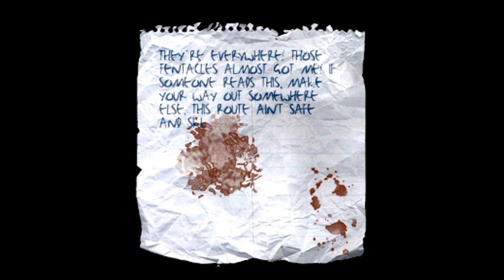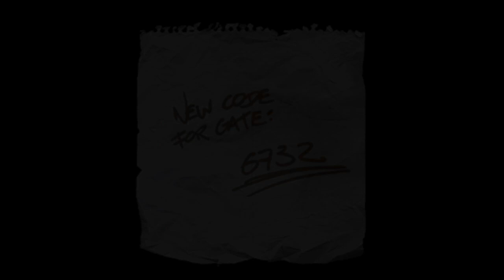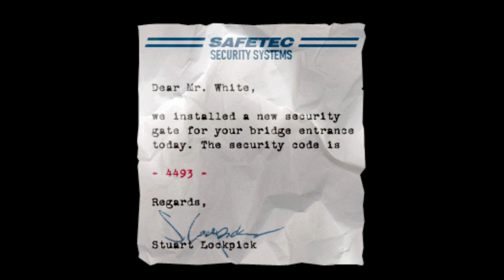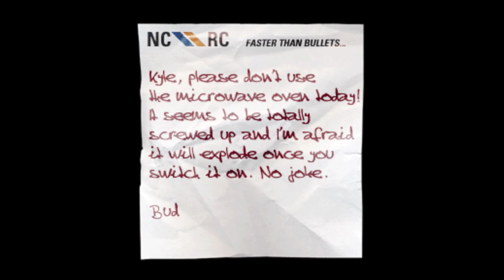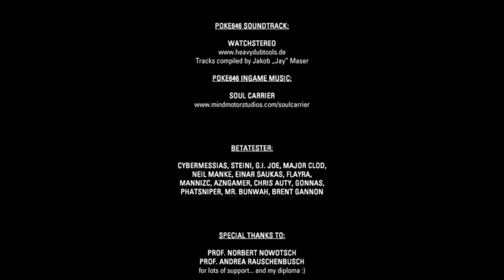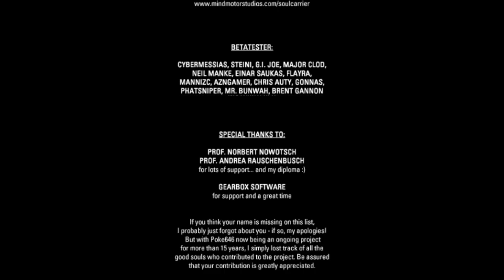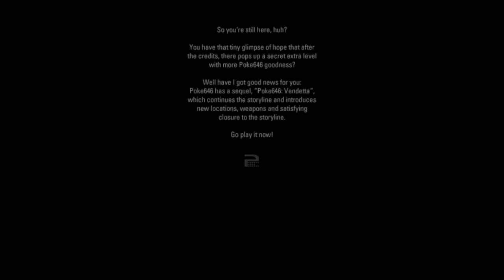Half Life - Poke646 | Remod (Mod Walkthrough)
Mod